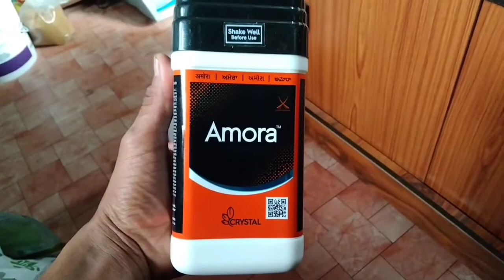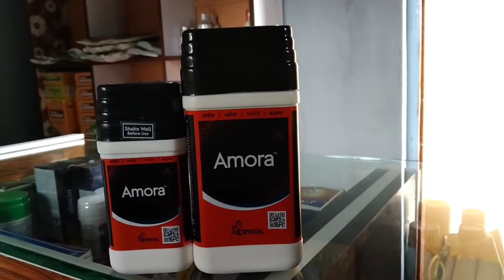CRYSTAL AMORA HERBICIDE | सोयाबिनमधील तणनाशक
YOUR QUARIS:-
agriculture organization
agriculture information
agriculture product
agriculture product information
pesticides information
FUNGICIDE information
HERBICIDE information
pesticides and fungicide information
fertilizer schedule
fertilizer products
fertilizer information
water soluble fertilizer
shugarcane manegment
grapes farming information
brinjal farming
tomato farming
seaweed etomato
crystal amora herbicide
crystal amora herbicide technical
name
crystal amora technical
crystal amora
amora crystal crop protection
technical

all information about agriculture product and agriculture service

 सुयश कृषी ‌या यूटयूब चैनल मध्ये आपणाला शेतीविषयक तसेच बाजारामध्ये उपलब्ध असणार्या विविध औषधांच्याबाबतीय योग्य ती माहीती दिली जाते.